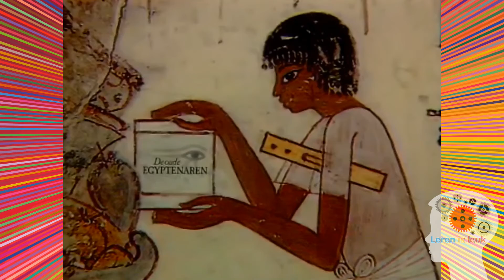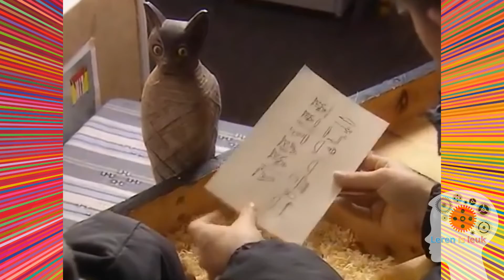De oude Egyptenaren - 1: Het geschenk van de Nijl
Serie over De oude Egyptenaren, handig voor in de klas!
Alfevering 1 van 4.

Titel programma: De oude Egyptenaren
Uitgezonden op: Nederland 3
Datum: 2002
Zendgemachtigde: TELEAC/NOT